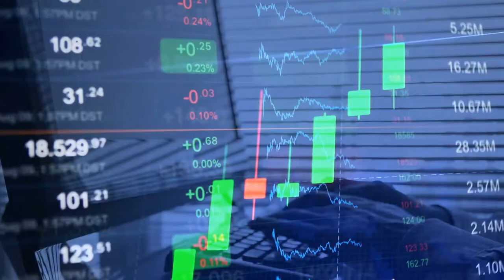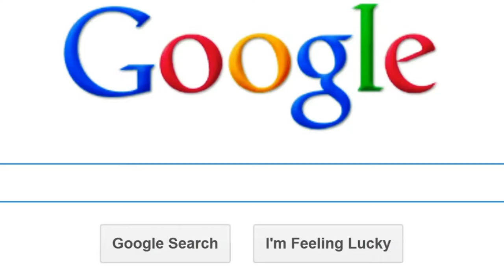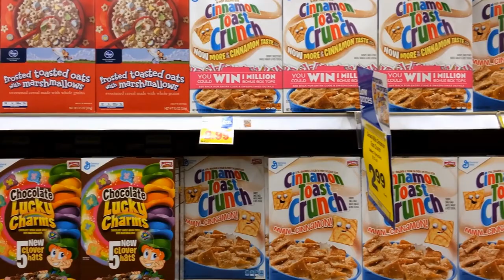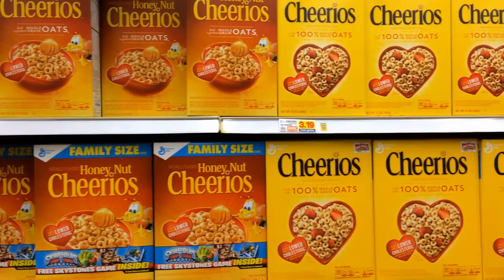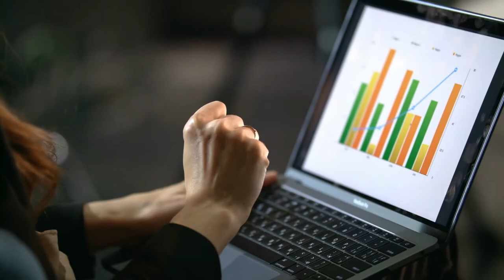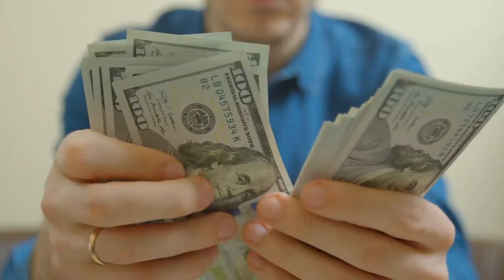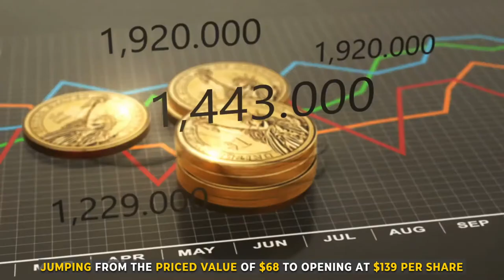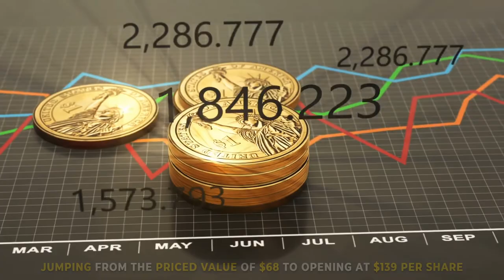Bill Ackman: How Much Money Did Airbnb Miss Out On?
Airbnb went public through an IPO in Dec of 2020 but before making that decision, they were offered a deal by Bill Ackman. He offered them a chance to go public through a SPAC deal. Find out how this great company caught Ackman's eye and what the outcome was